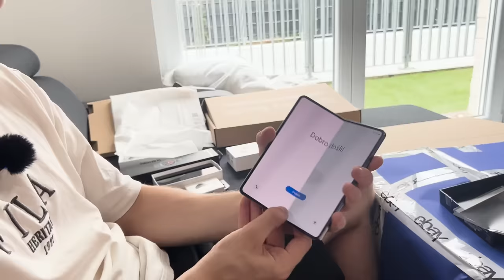10.000€ APPLE vs SAMSUNG Mystery Box Opening! 😱 Welche Box ist WERTVOLLER?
In diesem Video machen wir mit iCrimax ein 10000€ Apple Mystery Box vs Samsung Mystery Box Opening!